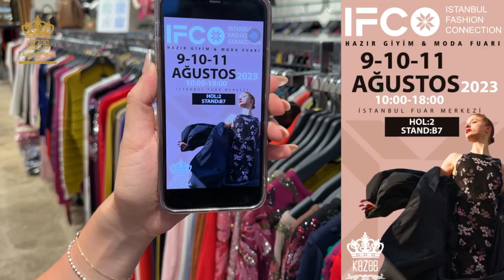9-10-11 Ağustos İstanbul Fashion Show | İstanbul Fuar Merkezi KAZEE | İFCO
9-10-11 Ağustos İstanbul Fashion Show da standalarını hazırlamaktadır. Herkesi fuara bekliyoruz.Her sene olduğu gibi fuarların aranan yüzü olan firma Kazee'de İstanbul'da bulunan fuar merkezinde standlarımız yerlerini alacak. Değerli misafirlerimiz sizleri de aramızda görmekten mutluluk duyarız. Hepinizi fuar merkezinde bekliyoruz.

Bayan Giyim Üretici Firma Kazee. Türk bayan giyim ve triko markası olan Kazee, Hazır giyim sektöründe faaliyet gösteren bir şirkettir. Kadın giyim üzerine hizmet vermektedir. İstanbul Laleli'de iki, Antalya'da üç adet  bayan giyim ve triko satış mağazasına sahiptir. Kökleşmiş olan firmamız hem Türkiyede hemde Yurt Dışı  ülkelerinde kalitesini ortaya koymuş ve bir çok ürün tedarik etmiştir. Beğendiğiniz Ürünler Hakkında Bilgi Almak İçin Bizimle İletişime geçebilirsiniz.

KAZEE Mağazacılık tekstil sanayi ve ticaret ltd. şti.
Mimar Kemalettin mahalesi, Şair Haşmet sokak No: 4/B
LALELİ / İSTANBUL / TÜRKİYE
Vergi Dairesi : Beyazıt
Vergi No: 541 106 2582

Kazee Laleli Şubesi :
Koska Sokak No: 4/B
LALELİ-İSTANBUL - TÜRKİYE

Sayfamızın tüm hakları KAZEE markasına aittir. Kazee bir REEL TEKSTİL markasıdır ve tüm hakları kendisine aittir. Sayfamızdaki tüm videolar firmamıza aittir, sayfamızdaki ürünler kendi ürünlerimiz olup tüm patent ve sertifikaları mevcuttur.

REEL Tekstil Sanayi Ticaret Limited Şirketi
Merkez: Maltepe Yolu Obaköy İş Merkezi No: 11/216 Zeytinburnu - İstanbul - Türkiye
Vergi Dairesi: Davutpaşa
Vergi no: 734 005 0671
Ticaret sicil numarası: 294018/241600

KAZEE markasının tamamı şirketimize aittir, Madrid Uluslararası Anlaşmasına bağlantı linki :

Patent numarası: 1506822

ifco,
istanbul moda fuarı,
istanbul hazır giyim moda fuarı,
ifco 2023